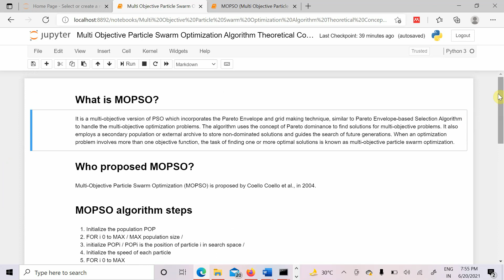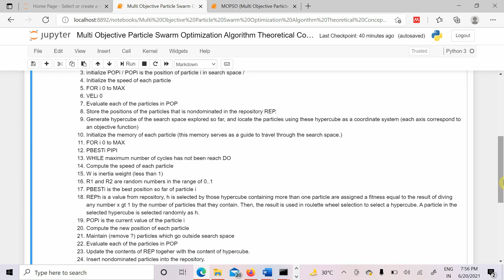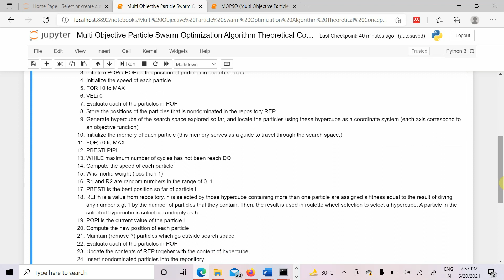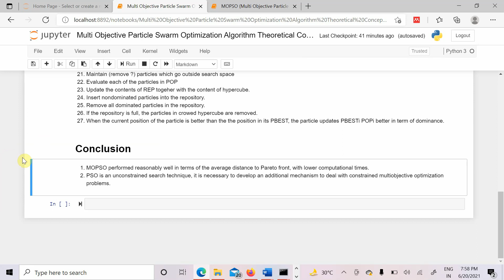Multi Objective Particle Swarm Optimization Algorithm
1. Apply any data in Multi objective particle swarm optimization algorithm.

2. Multi objective particle swarm optimization algorithm Theoretical Concept.

3. I have made an another video on "Particle Swarm Optimization algorithm and Genetic Algorithm".

4. I have made an another video on "Comparison Between Particle swarm optimization and genetic algorithm".

5. You can watch new video "Particle swarm optimization clustering algorithm" or "Apply text dataset in PSO clustering algorithm".

6. You can watch theoretical concept of "Particle swarm optimization algorithm". This is an full complete explanation. I hope this video will be helpful to understand PSO algorithm more.

7. I have made an another video on "Multi Objective Particle Swarm Optimization Algorithm with Coding and theoretical Concept".

8. I have made an another video on "Cat Swarm Optimization Algorithm with Coding and theoretical Concept".

9. I have made an another video on "Artificial Neural Network Algorithm with Coding and theoretical Concept".

10. I have made an another video on "Deep Neural Network Algorithm with Coding and theoretical Concept".

11. I have made an another video on "Hopfield Neural Network Algorithm with Coding and theoretical Concept".

If anyone wants python and machine learning and deep learning and artificial intelligence project and ppt on any other topic so that person can write topic name in comment box. I will try to make project and ppt on that topics.

I will share the code. Code is totally free. Only one thing you have to do is see complete video otherwise you will not be able to run the code by yourself. Thanks me later. Enjoy code

Thanks...